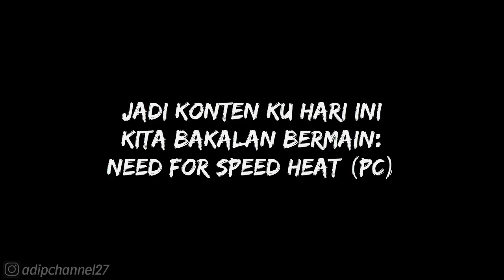RACE EVENT❗CIRCUIT RACE - RED ROCK TORNADO❗NEED FOR SPEED HEAT❗